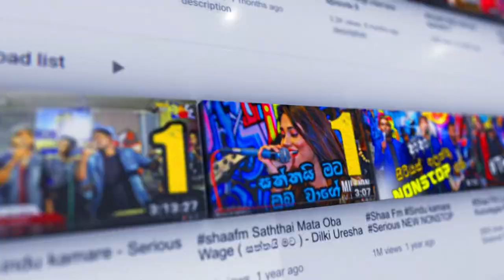මන් මුලින්ම රඟපාන්නේ අවුරුදු තුනහමාරේදී - SHANUDRI PRIYASAD | SHAA FM COOL SPOT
- Shaa fm -